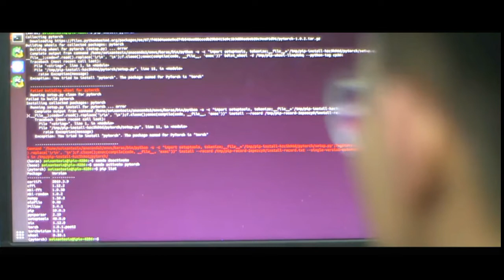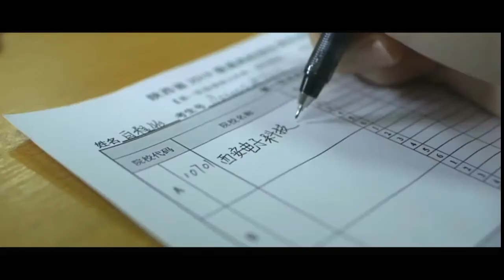Xidian University Official Video ( 西安电子科技大学 )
Maruf Ahamed — Xidian University Official Video ( 西安电子科技大学 ) Located at China, Shaanxi, Xi'an, Chang'an, 二一零国道
Xidian University is a public research university in Xi'an, China, that is administered by the Ministry of Education of China. Xidian focuses on electronics and information education and research, and has programs covering engineering, computer science, management, economics, liberal arts and social sciences.